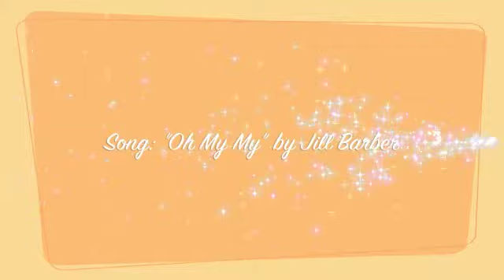Getting Ready - Wedding!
Hey guys! I'm back to Youtube after a LONG break! I'm filming this on my macbook, so I apologize for the poor lighting quality. I will be trying to set something better up very soon!! I hope you all enjoy this video, because I really had fun making it for you!

Music By the incredible Jill Barber. The song is called "Oh My My" and it is one of my all-time favourites! (You can listen to it

Products used in this video:

Benefit "That Gal" Primer
Garnier Nutrisse Anti-Dark Circle Roller in "Light"
Benefit "Eye Bright" Pencil
Covergirl Natureluxe Foundations in shades 305 "Alabaster" and 310 "Flax"
Sephora Collection Precision Sponge
Mac Studio Finish Concealer in NC15
Mac Prep + Prime Translucent Pressed Powder
Sephora Professional Round Powder Brush (#41)
Mac Blush in "Blushbaby"
Small Powder Brush (Brand Unknown)
Mac Cream Colour Base in "Pearl"
Urban Decay Eyeshadow Primer Potion in "Original" shade
NYX Jumbo Eyeshadow Pencils in "Milk" and "Cottage Cheese"
Sephora Collection Eyebrow Pencil in "Medium"
Anastasia Clear Brow Gel
Mac eyeshadow in "Vex"
Flat Shader Brush (Brand Unknown)
Mac Eyeshadow in "Silver Ring"
Fluffy Crease Brush (Brand Unknown)
Mac Eyeshadow in "Shroom"
Tiny Shader Brush (Brand Unknown)
Sephora Collection Brush Wand (Angled Liner option)
Urban Decay 24/7 Liner in "Zero"
Clinique Bottom Lash Mascara
Quo Eyelash Curler
Urban Decay "Skyscraper Multi-Benefit" Mascara
Mac False Lashes Mascara in Black
Maybelline One-By-One Mascara in Waterproof Blackest Black

Please send me any video requests that you have and I'll do my best to film them for you! :-)